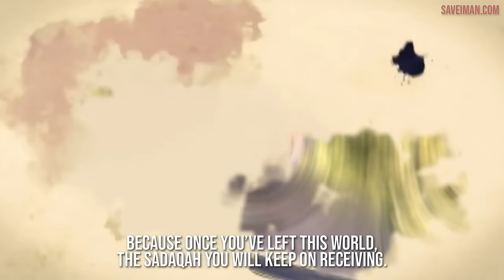HOW UTHMAN RA GAINED PARADISE | SH. AHMED ALI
✅ Making Dhikr!

Please donate and help establish this Masjid and earn your reward